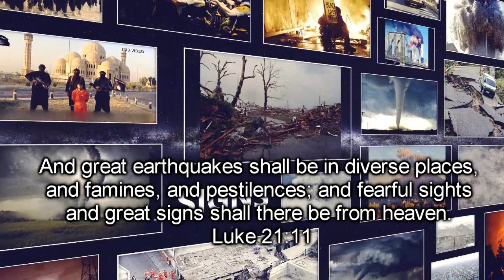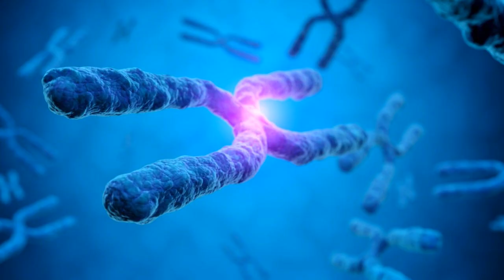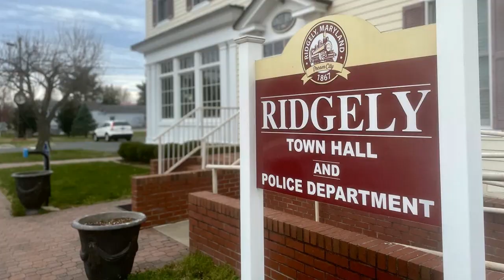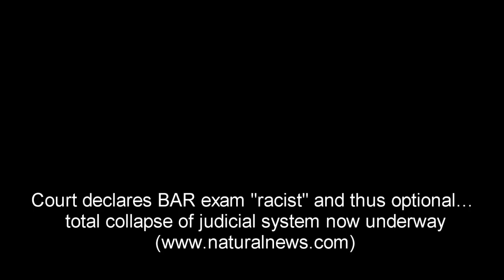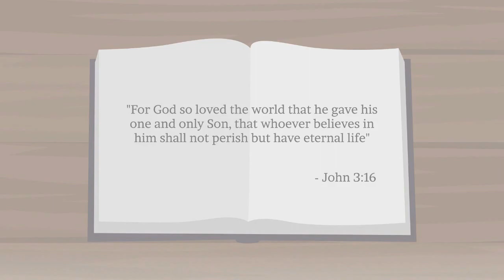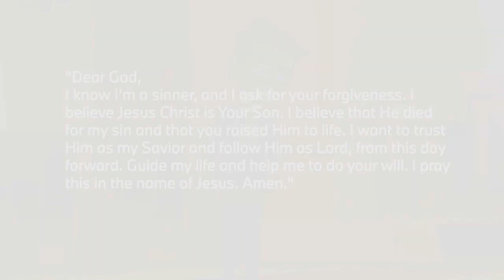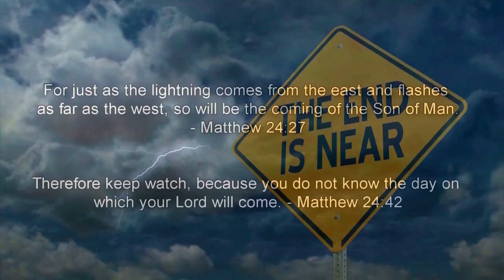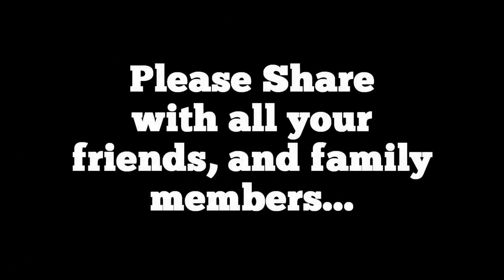Prophecy Update Top News Headlines - (Special Edition - Israel at War!) - 3/29/24